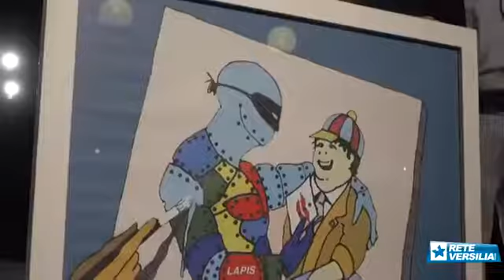Carnevale Pietrasantino 2017: ecco il manifesto, è firmato da Alfredo Sasso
Svelato durante l'elezione della Miss il manifesto ufficiale del Carnevale 2017, realizzato dallo scultore e pittore Alfredo Sasso.